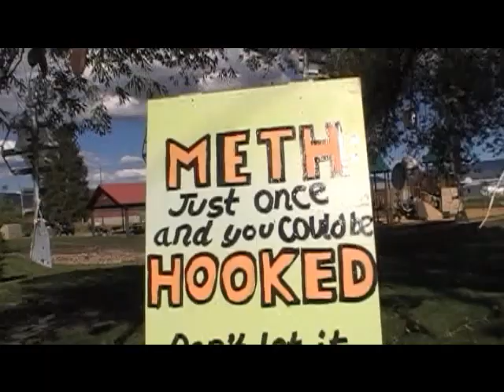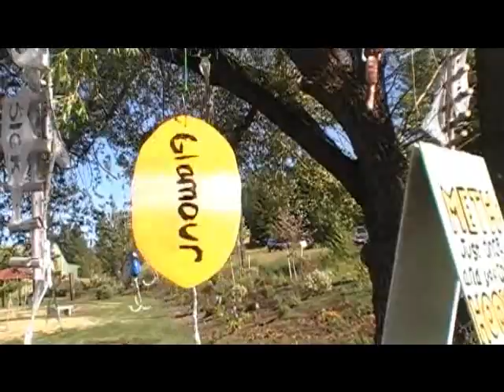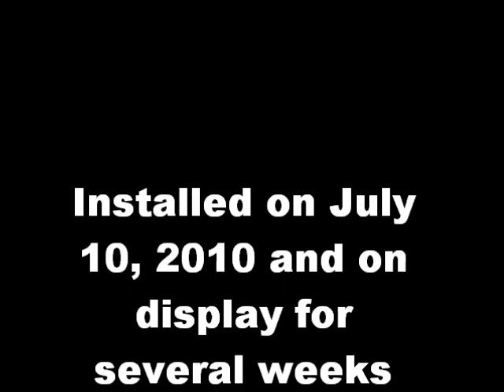Meth - just once and it can lure you in. Don't Get Hooked. Meth - not even once.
A project submitted to the Idaho Meth Project's Paint the State Contest by Nick Stocks and Betsy Hinze